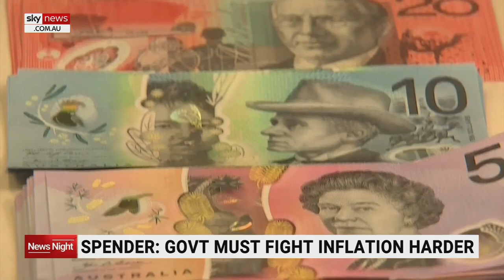Calls for greater action on cost of living by federal government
Greater action to address cost of living must come from the federal government and can't be left to the Reserve Bank alone, according to one crossbench MP.

The latest monthly inflation data to be released on Wednesday will be a factor in whether interest rates rise even further in July.